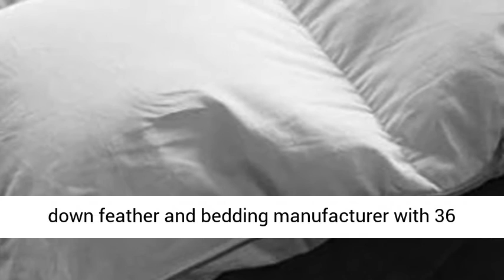APSMILE Luxurious All Seasons European Goose Down Comforter Full/Queen Size Duvet Insert -Ultra-Soft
Click here for the best price:

APSMILE Luxurious All Seasons European Goose Down Comforter Full/Queen Size Duvet Insert - Ultra-Soft Egyptian Cotton, 46 Oz 750 Fill Power Fluffy Medium Warmth,(90x90,Solid White)

★ FLUFFY& YEAR-AROUND WARMTH ★ -Twin, Queen, King, California King size and 3 fill weight option. This QUEEN size all season goose down comforter is 90x90 inches and 46Oz fill weight, provides medium warmth and perfect for all seasons use, no matter hot or cool weather, spring, winter, autumn or summer. Good home collection for bedroom, guestroom or hotel bedding.
★ DELUXE SOFT & COMFORT ★ - Luxurious Egyptian Cotton cover, 400 Thread Count per square inch. Ultra-soft, breathable, plush and silk touch provide you a noiseless and super cosy night sleep.
★ SLEEP IN COULD ★ - Premium european polish goose down filling, 750+ high fill power, baffle box quilted for evenly distributing, incomparable softness and bulkiness like a could to create the ultimate comfort. 8 corner tabs to easily attach duvet covers. APSMILE is a leader down feather and bedding manufacturer with 36 years of experience. We use responsibly harvested down feather compliant to RDS, 1000+ high cleanness.
★ VALUE YOUR HEALTH ★ - We use materials verified by OEKO-TEX Standard 100 and Downpass.You can use our products with complete confidence.
★ GIFT BAG ★ - Come with duvet bag for storing to keep the comforter fluffy. The cotton package bag can be used as a gift package as well. Gift this down comforter to friends and loved ones to provide them with their newest favorite snuggle, whatever young or old, women or men, father or mother. We are dependable. Buy with confidence from direct factory brand!